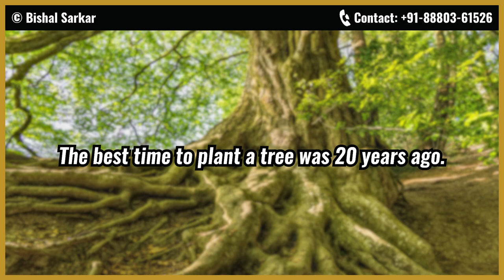Q&A From The Beach Is It The Best Time To Learn Public Speaking?